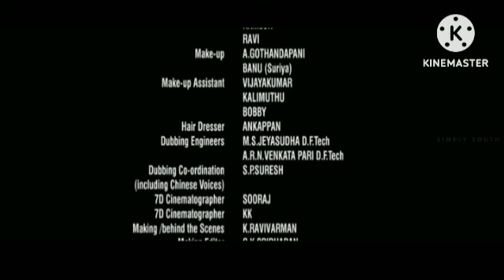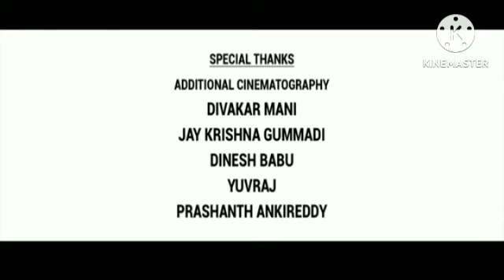Ala Vaikunthapurramuloo Review Explained & Analysis Facts In Hindi Dubbed | Allu Arjun | Pooja Hegde